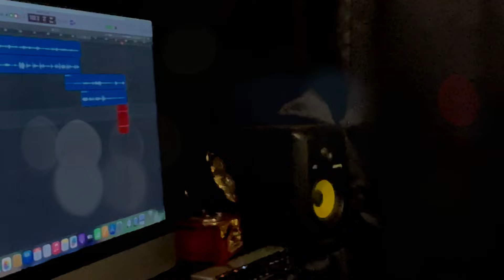Family Melodies | Sharing love through music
Imagine the smiles, laughter, and harmonies filling the air as each family member takes their turn to shine. It's a beautiful way to strengthen family ties and create a sense of togetherness that will be cherished for years to come.
 It's a heartwarming moment when each family member sings their favorite song, united by their shared love of music.
Enjoyed Bonding over shared passions, Creating long  lasting memories, Spreading love and joy through the power of music.
Recorded @AUM studio singapore
Hemal Nanavati - DIL HUM HUM KARE..
Neesha Dhamelia Nanavati- PAL BHAR MEIN YE KYA HO GAYA
Hirwa Nanavati- Hotho se chhu lo tum
Shreshtha Nanavati- Aaoge jab tum saajana
Bhavesh Solanki -Chhukar mere man ko
Neha Dhamelia Solanki - Tu jaha jaha chalega
AArohi- Lag ja gale
Minal Merai Dhamelia- Tum ko dekha
Divashree Dhamelia- Bolna mahi bolna
Anand Dhamelia - Faza bhi hai jawa...
Urja Chavda Dhamelia- AAge bhi jane na tu
Nand Dhamelia- Sataranga
Bhagwati Hargovind Dhamelia- Ek pyar ka nagma hai

ANAND HARGOVIND DHAMELIA